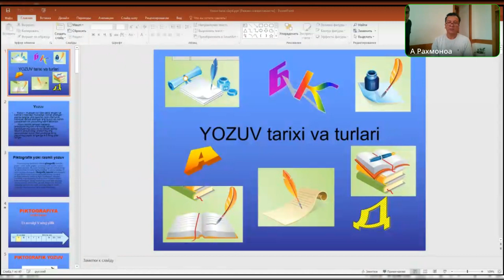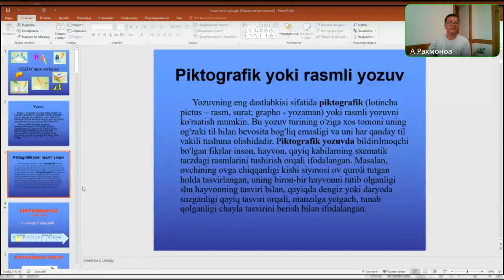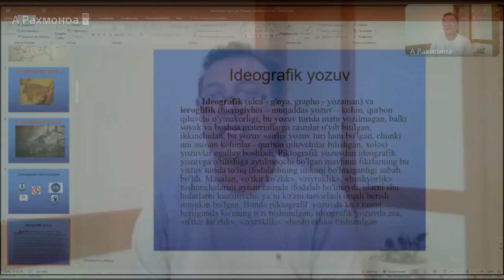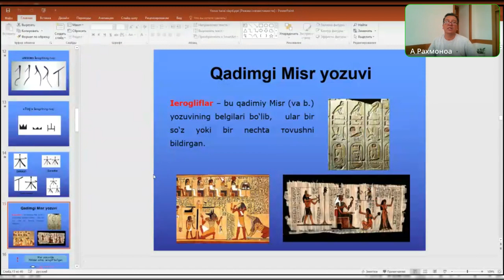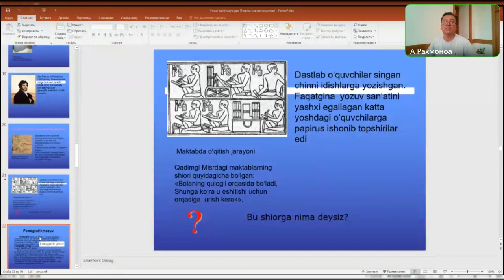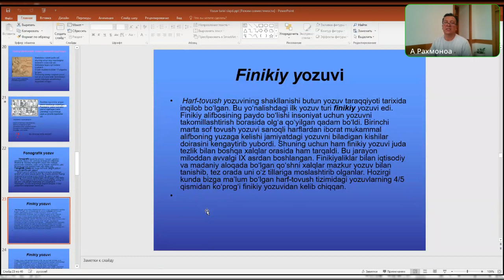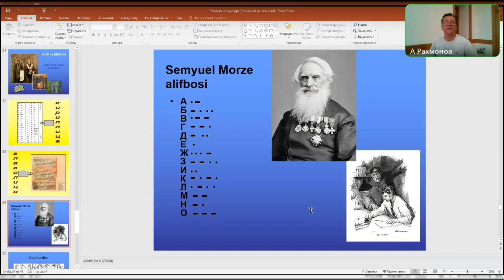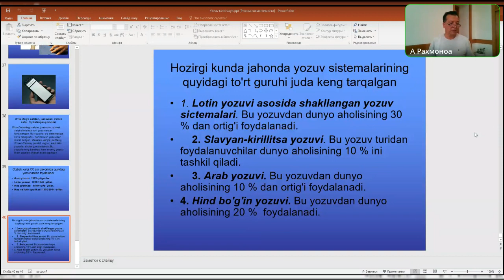Rahmonov Gaffarjon. Yozuv va uning turlari